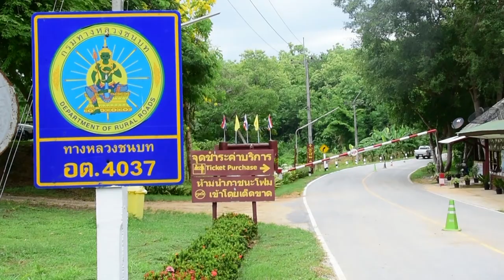ท่องเที่ยว วิถีไทยบนสายทางหลวงชนบท จังหวัดอุตรดิตถ์